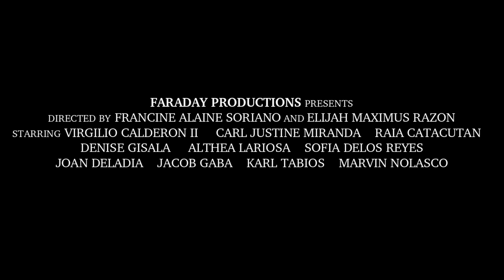I, Miong - Trailer